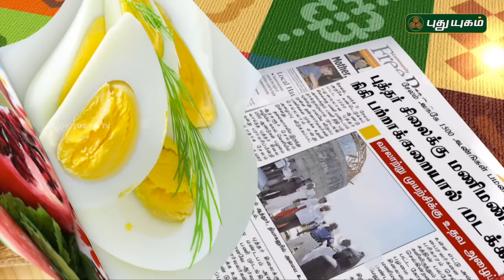Diwali Health & Skin protection Tips | Unave Marundhu | 28/10/2016 | PUTHUYUGAM TV